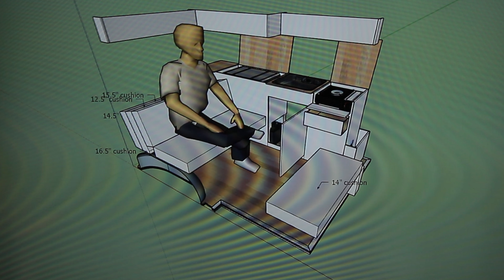Building the Kitchen Cabinetry - Part 1 | Ford Transit Connect Camper Van Conversion Vlog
Sorry for the long hiatus! I got really busy with work at the beginning of the year and this part of the van build has been a headache. I honestly didn't think it would take me this much time to work on the kitchen cabinetry, but here we are. I shot this video over multiple days, spanning several weeks, so that's why there's continuity issues. Hopefully, the next installment won't be so cumbersome.

'SHARE' if you think other people wanna see this video.

And

'Leave a comment' if you have questions, suggestions, or want to discuss amongst your YouTube comment section peers.